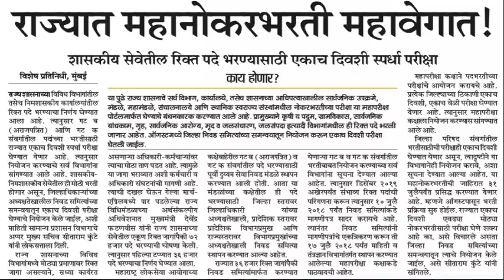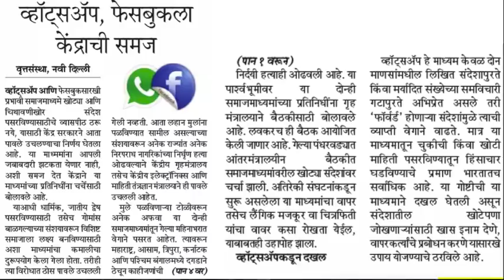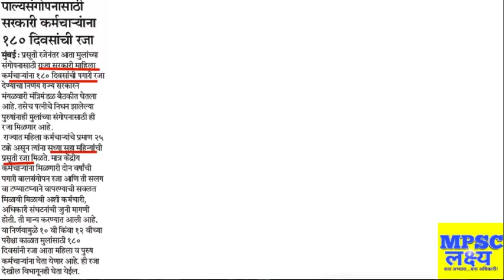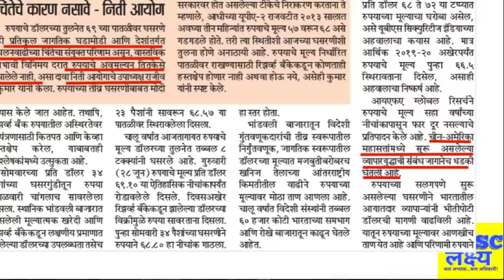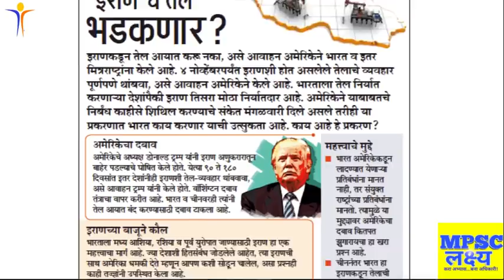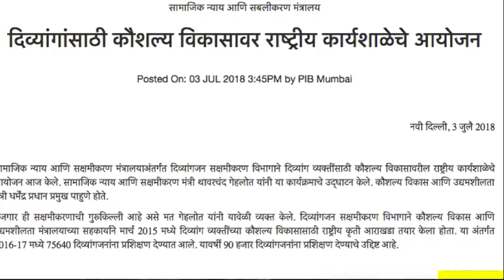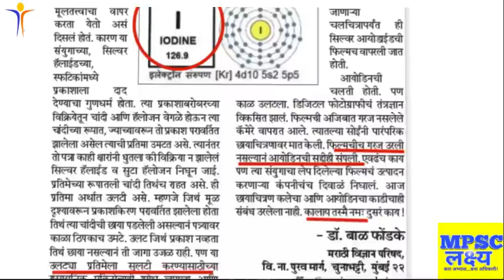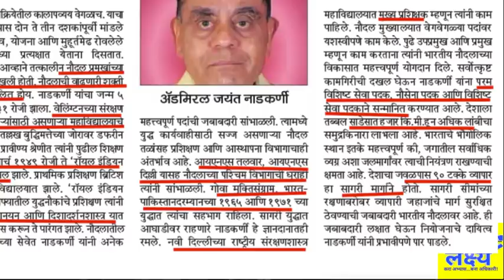04 July 2018 Daily Current Affairs - चालू घडामोडी MPSC UPSC PSI STI ASO Clerical Talathi Exams